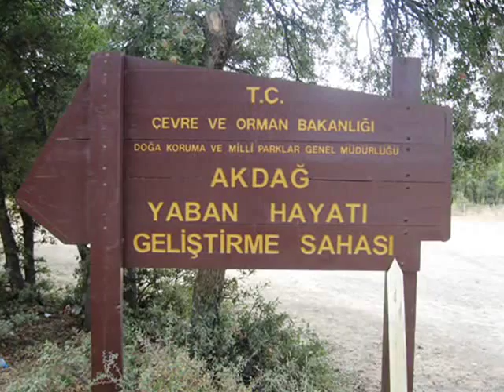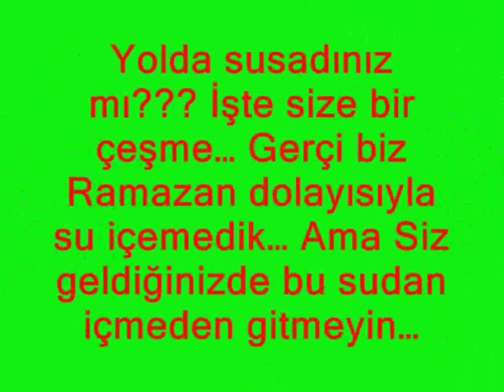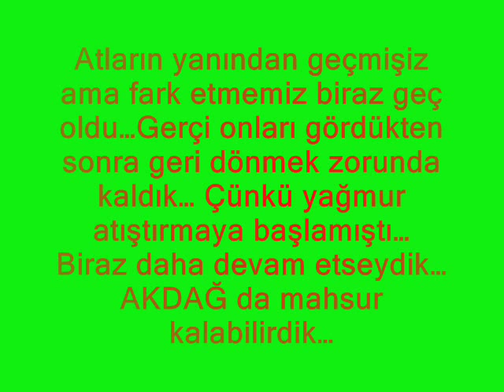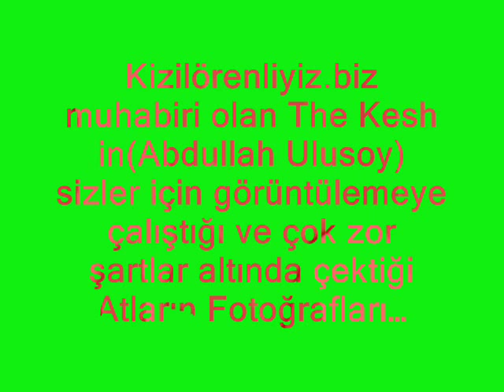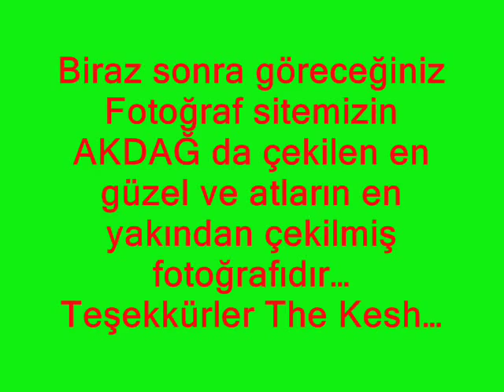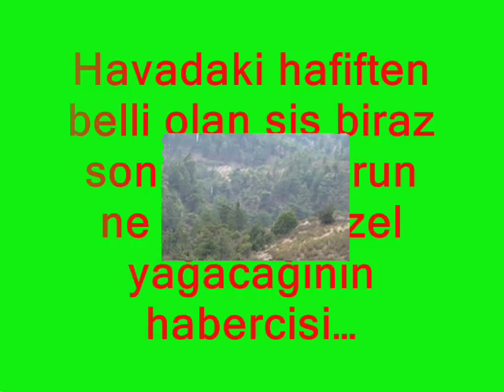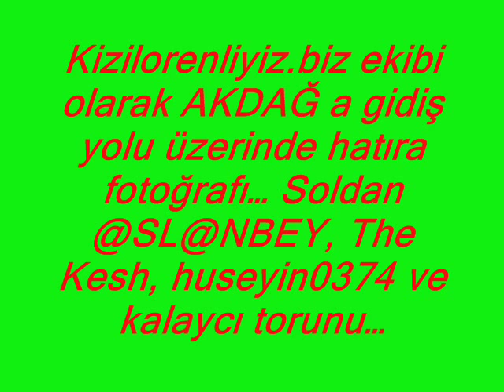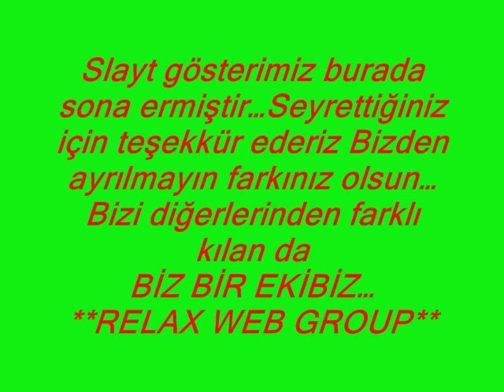Akdağ Efsanesi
Akdağ'da Çekilen Muhteşem Resimler